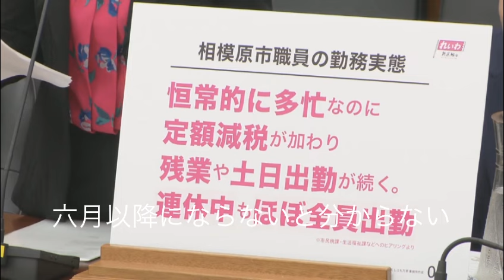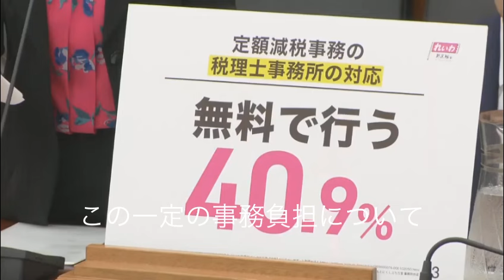れいわ新選組 くしぶち万里衆議院議員 国会質問 定額減税は「効果が薄い、遅い、複雑で不公平」という大きく４つの欠点がある 衆議院決算行政監視委員会 2024年5月20日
くしぶち万里衆議院議員
国会質問
衆議院決算行政監視委員会
2024年5月20日

れいわ新選組は、昨年秋定額減税では

「効果が薄い、遅い、複雑で不公平」

という大きく４つの欠点があり、一番スピーディーで効果が高いのは「一律の現金給付」であると提言した